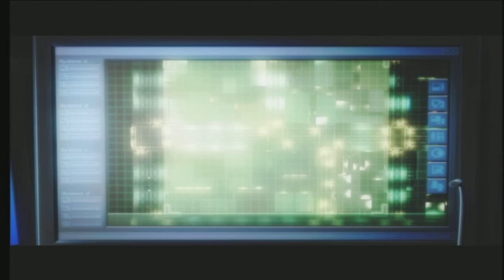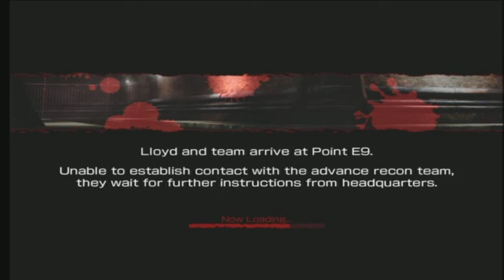Bad Times With Rich And James: Vampire Rain Part 1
In their debut episode, Rich and James become knee-deep in some vampire bullshit. Can Rich overcome this shit game (and learn to lower his voice?). Can James fully overcome his urge to kill himself?

Find out in the future!